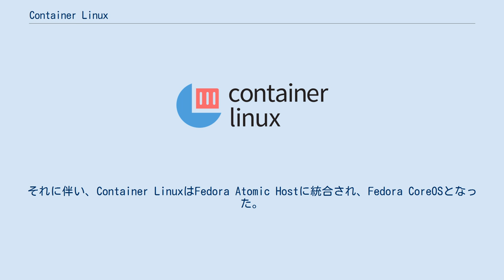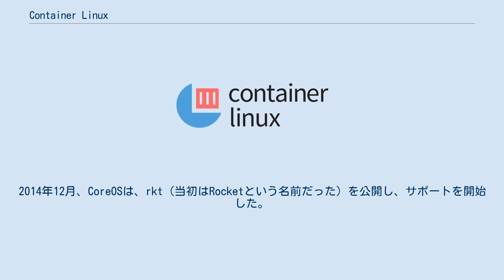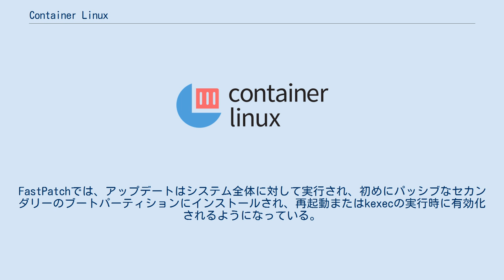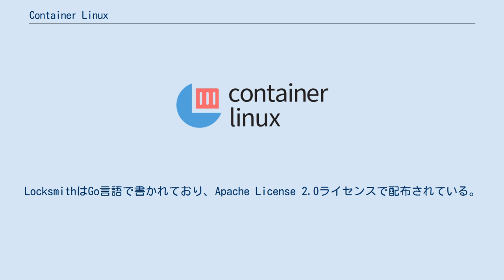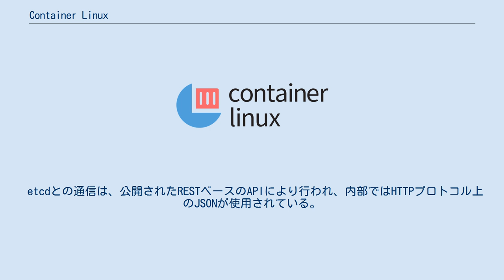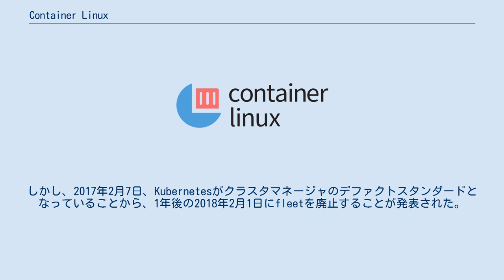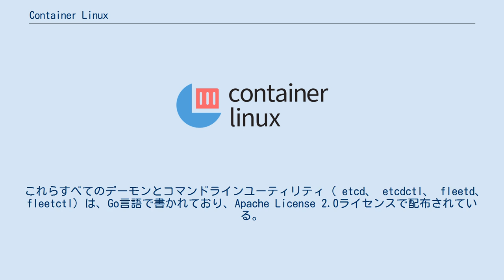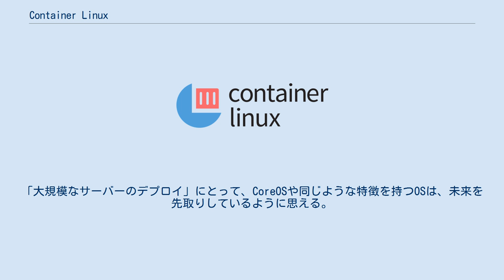Container Linux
Container Linux（旧称：CoreOS Linux）は、 Linuxカーネルをベースにしたオープンソースの軽量なオペレーティングシステムである。
クラスター向けのデプロイにインフラストラクチャを提供するために開発されており、自動化、アプリケーションのデプロイの容易さ、セキュリティ、信頼性、スケーラビリティに重点を置いて設計されている。
オペレーティングシステムとしては、Container Linuxは、ソフトウェアコンテナ内のアプリケーションのデプロイに必要な最小限の機能のみを提供するが、同時に、サービス・ディスカバリーや設定を共有するためのビルトインのメカニズムも備えている。
 現地時間2018年1月30日、レッドハットがCoreOS, Inc.を買収する最終合意を締結したと発表。
それに伴い、Container LinuxはFedora Atomic Hostに統合され、Fedora CoreOSとなった。
Container Linuxについては現地時間2020年5月26日にEOLを迎えた旨のアナウンスがされており、同2020年9月1日以降関連リソースは削除または読み取り専用となっている。
記事中でFedora CoreOSが公式の後継であるとされている。
 Container Linuxは、Gentoo Linux、Chrome OS、Chromium OSと共通のSDKを利用しており、これらのオペレーティングシステムとソフトウェアの基盤を共有している。
さらに、この共通基盤に新しい機能とカスタマイズを加えることで、サーバー向けのハードウェアやユースケースをサポートしている。
2015年1月 (2015-01)現在、CoreOSは主にAlex Polvi、Brandon Philips、Michael Marineauによって積極的に開発されており、主要機能は安定版リリースとして利用できる。
 Container Linuxは、ペイロードとなるアプリケーションを配布する方法としてパッケージマネージャーを提供せず、その代わりに、すべてのアプリケーションをコンテナー内で実行する必要がある。
一つの制御ホストとして機能するContainer Linuxインスタンスは、そのベースとしてLinuxカーネルのOSレベル仮想化の機能を使用することで、隔離されたLinuxシステムとして動作する複数のコンテナを作成・設定する。
このようにして、Container Linuxでは、ハイパーバイザーや本格的な仮想マシンを提供するのではなく、複数の隔離されたユーザー空間のインスタンスを用いることにより、コンテナ間のリソースのパーティション分割を実現している。
このアプローチはLinuxカーネルのcgroupsおよびnamespacesの機能に依存しており、これらの機能は、ユーザー空間のプロセスに対して、リソース使用量（CPU、メモリ、ディスクI/Oなど）を制限、集計、隔離する機能を提供している。
 当初、Container Linuxは、Dockerのみをコンポーネントとして使用して、抽象化とインターフェイスの追加レイヤをLinuxカーネルのOSレベル仮想化機能に提供し、異なる環境上でアプリケーションを実行可能にするコンテナ向けの標準化フォーマットを提供していた。
2014年12月、CoreOSは、rkt（当初はRocketという名前だった）を公開し、サポートを開始した。
これは、アプリケーションコンテナイメージの別の標準フォーマットであり、関連するコンテナのランタイム環境の定義、コンテナイメージの検索と取得のためのプロトコルとして、Dockerの代替となるものである。
CoreOSは、アプリケーションコンテナイメージ（application container image、ACI）に必要とされる属性を説明する、いわゆるアプリコンテナ（app container、appc）の仕様を定める実装としてrktを提供している。
2015年6月、CoreOSは、appcとACIを独立した委員会の主導で定める仕様として提供し、特定のベンダー・OSに依存しないコンテナ化標準のイニシアティブのOpen Container Initiative（OCI、当初はOpen Container ProjectまたはOCPと呼ばれていた）の一部とすることを発表した。
 Container...